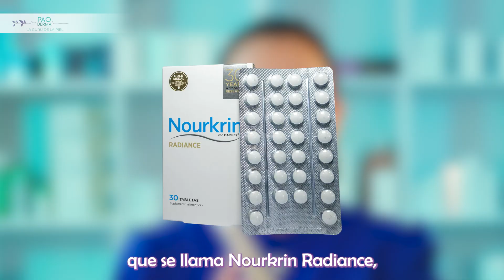CANAS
No las arranques! No tiene caso!
Te dejo una opción que existe en el mercado para controlar su aparición.

Poner lo de la imagen (el texto)

Te salen muchas canas?